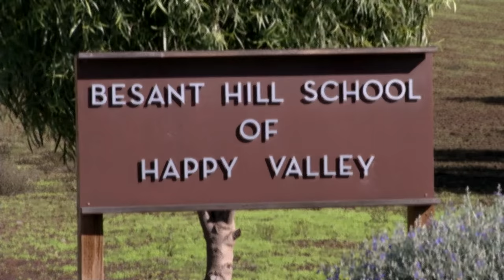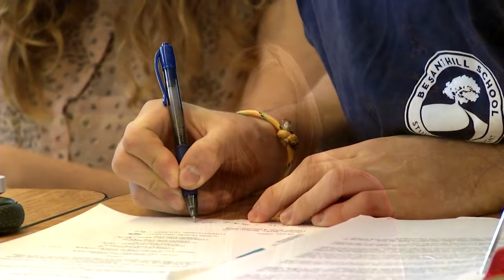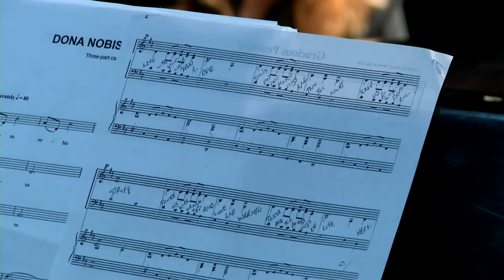California Boarding School: Besant Hill School of Happy Valley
Besant Hill School of Happy Valley is an independent boarding and day school in Ojai, California. Besant Hill School sits on 500 acres of scenic rural land, providing a unique environment for learning for a student body of 100 international middle and high school boys and girls. Rigorous college preparatory curriculum is balanced with an expansive performing and visual arts programs, environment and sustainability program, ESL, summer programs, sports, fitness and outdoor education.  The school was originally founded in 1946 as Happy Valley School by a community of educators and philosophers who were convinced of the need for new approaches to education.  Founders include Dr. Annie Besant, Dr. Guido Ferrando, J Krishnamurdi, Aldous Huxley,  Robert Logan, Rosalind Rajagopal, Louis Zalk and others.